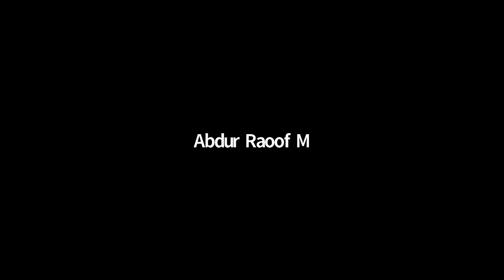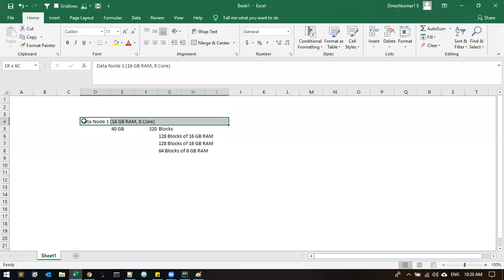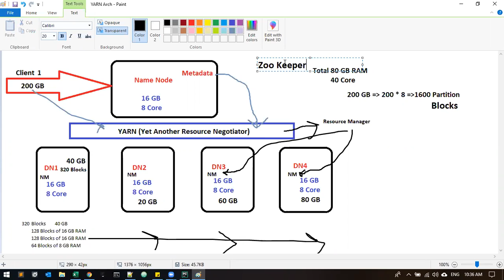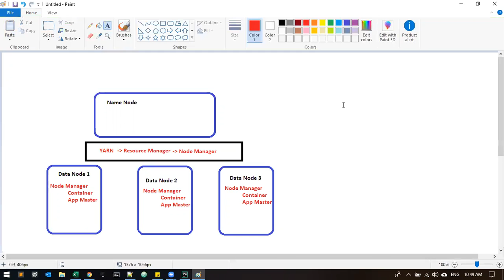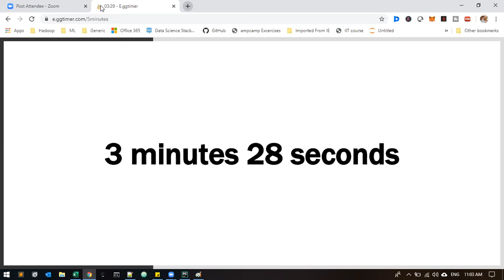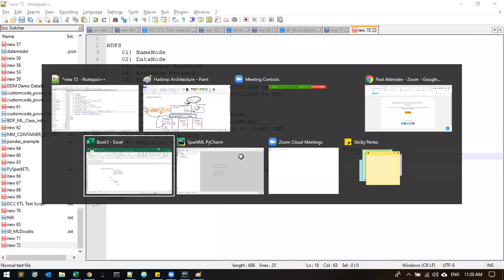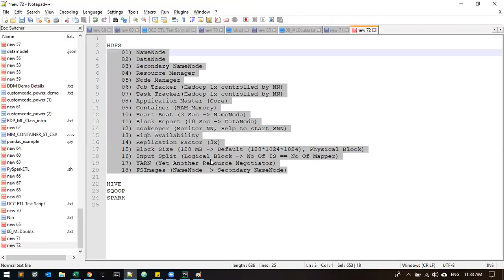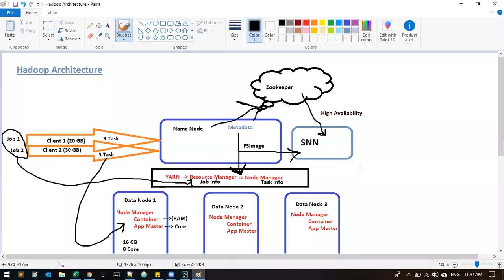Bigdata YARN May 17 2020 by Dinesh Kumar| bigdatahandson.com |9789888424